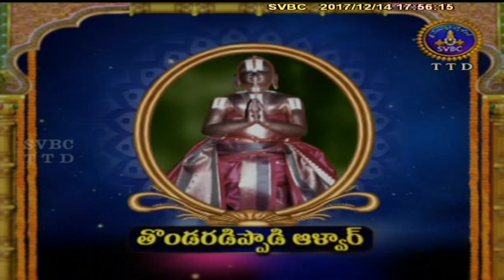Alwar Srisukti | EP 2043 | 14-12-17 | SVBC TTD